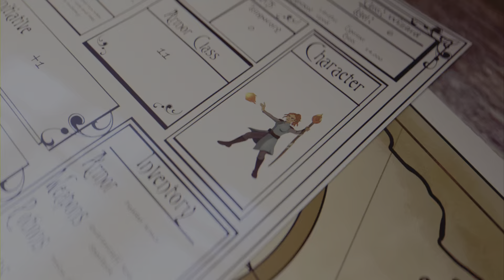Film - more fan club members - 2023_3_23_17_56_0*